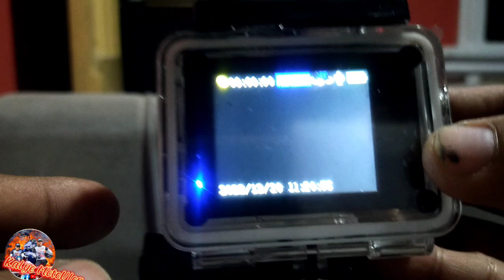4K ULTRA HD NA ORDER ONLINE TARA E CHECK NATIN